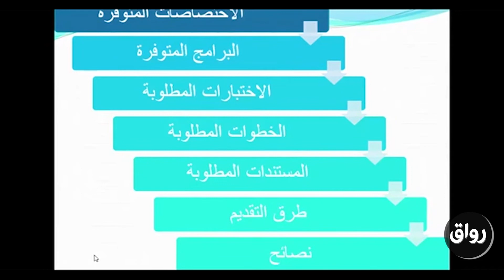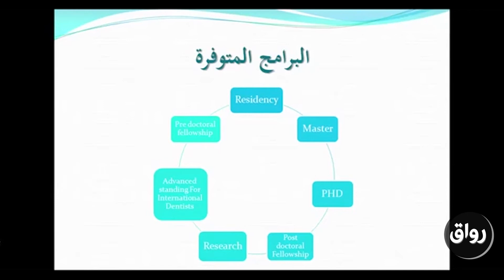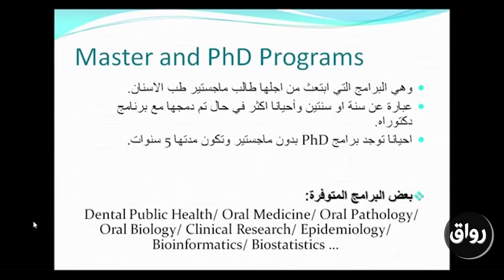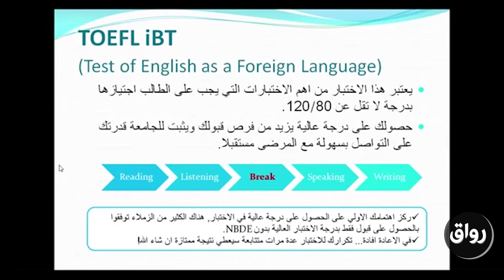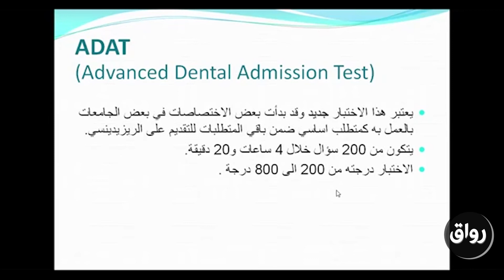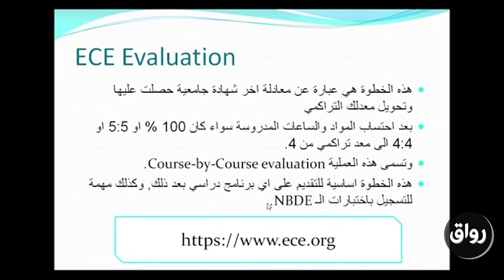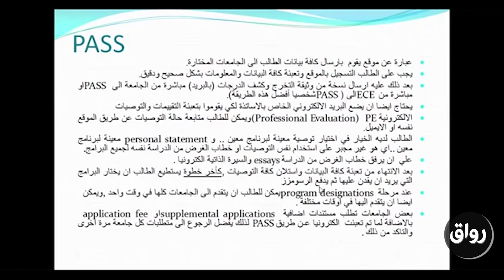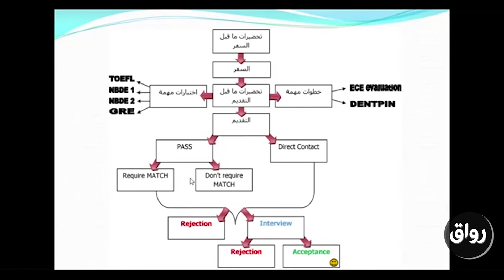رواق : اللقاء الإلكتروني الأول للمبتعثين -الطريق إلى اختصاص طب الأسنان في الولايات المتحدة الامريكية